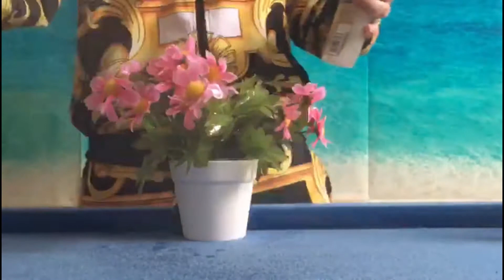[ASMR]fast Spray Sounds💦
Let yourself be seduced by different noises.

We hope you enjoy tonight's ASMR video!

 (Attention this is not a real plant)